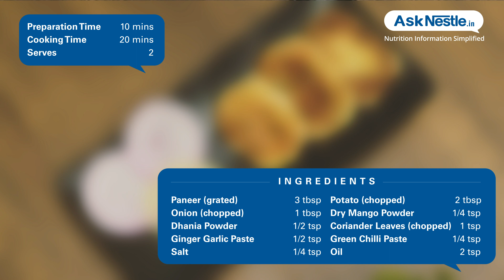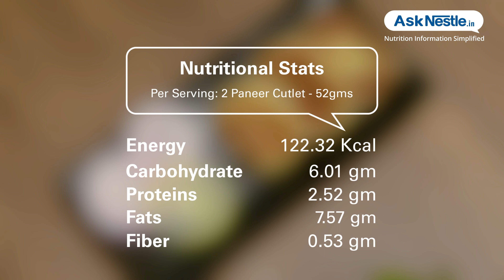Paneer Cutlet Recipes | Healthy Food Recipes | Ask Nestlé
Paneer is a good source of complex carbs, protein and calcium, paneer cutlet is healthy and quick snack item which can be taken in lunch box with chapatti.